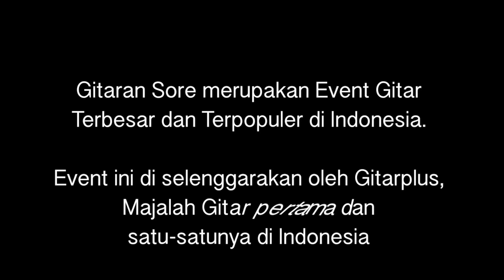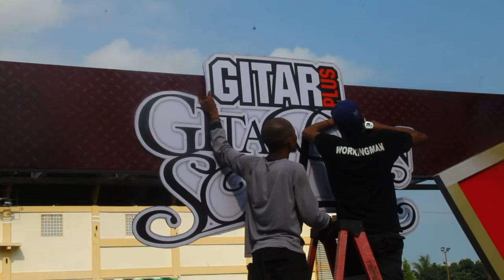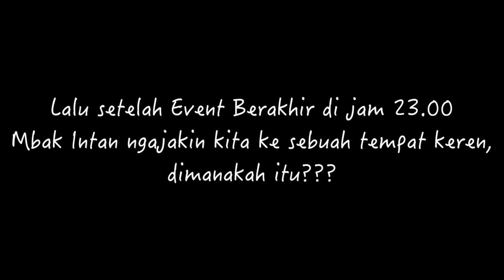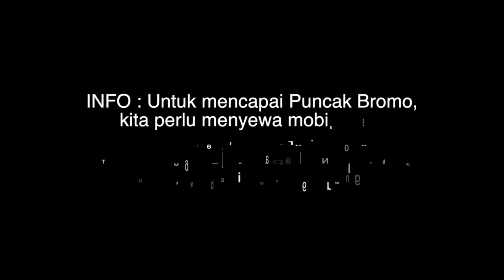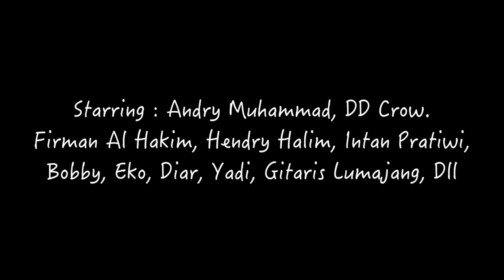Gitaran Sore ke Bromo ???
Video Gitaran Sore kali ini menceritakan perjalanan Tour kita ke Lumajang dan Malang... lalu di Sela-sela Tour tersebut kita mendatangi sebuah termpat paling indah di Indonesia bro...

Yups Bromo merupakan salah satu tempat Wisata terbaik di Indonesia yang terletak di Jawa Timur.

Bersama Bintang tamu Gitaran Sore kita melihat betapa Indah dan kayanya Indonesia...

Guest Star : Andry Muhammad, DD Crow, Firman AL hakim, Hendry Halim, Diar Canaya

mau tau apa sih Gitaran Sore???